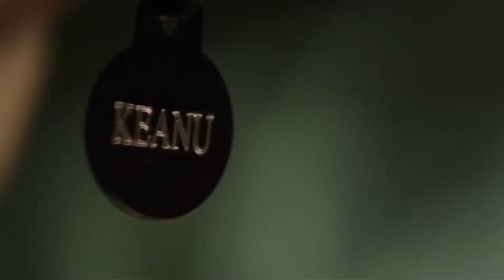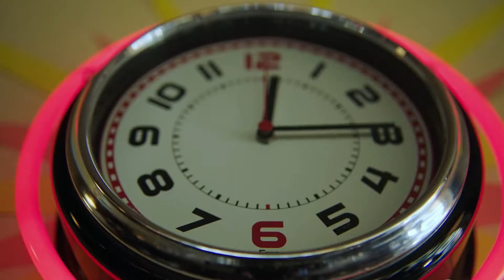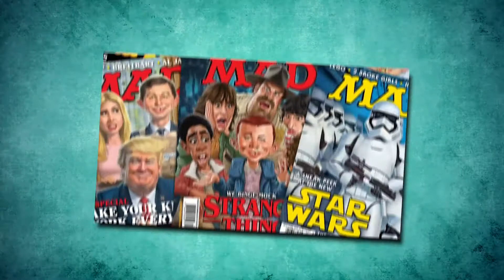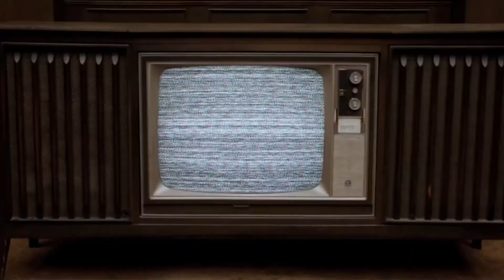Jordan Peele's BEST & WORST Movies RANKED..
Welcome back to Action Junkie. For the channel today, we are going to feature  Every Jordan Peele movie and TV show ranked + Where have you seen Jordan Peele before. Jordan Peele made his directorial debut in the 2017 movie Get Out.

Now, his new movie Nope is getting a lot of hype and expectations. As Nope is expected to be one of this year’s best horror movies. But in today’s channel, let’s take a quick look back to Jordan Peele's earlier works. Presenting Every Jordan Peele movie and TV show ranked + Where have you seen Jordan Peele before.